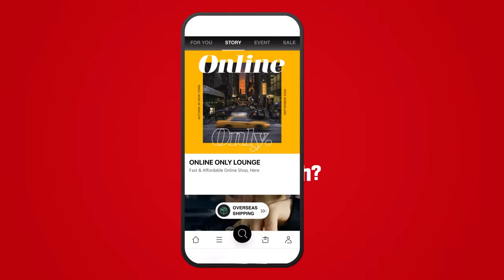[ENG] [A LDF Original Series] ‘Brotherly Secret’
Am I really my father’s biological child?
The truth facing Lee Know – I.N. brothers?

[A LDF Original Series] ‘Brotherly Secret’ episode released for the first time! ✨
Please leave your favorite scene or review in the comments!
Surprise release of behind-the-scenes video + photos
when the total of three films 5 million views are achieved!!